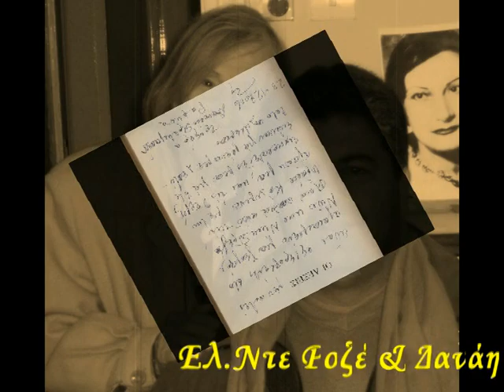Ελ. Ντε Ροζέ & Δανάη (Απόψε θα' ρθω)Tango1937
Ελ. Ντε Ροζέ & Δανάη (Απόψε θα' ρθω)Tango1937 Συνθέτης: Φούσκας Γιάννης
Στιχουργός: Φατσέας Νίκος.Η παρτιτούρες και το τραγούδι είναι από την συλλογή του φίλου μου και (συνεργάτη) Νεκτάριου Αντωνιάδη, τον οποίο ευχαριστώ για την πολύτιμη βοήθειά του..στο καναλι του(DOBUTAN)...Ν.ΣΔΡΕΓΑΣ